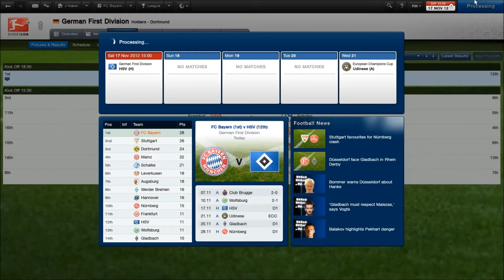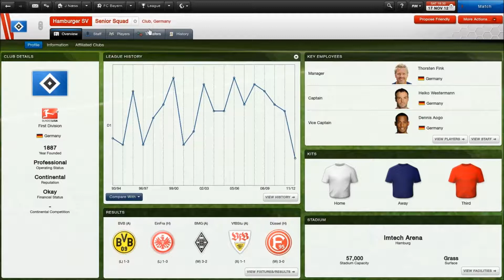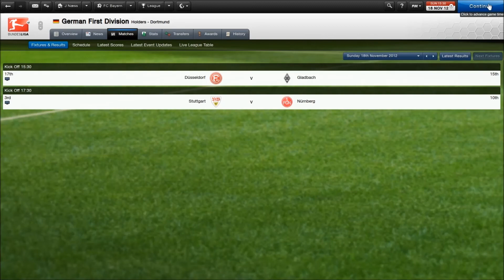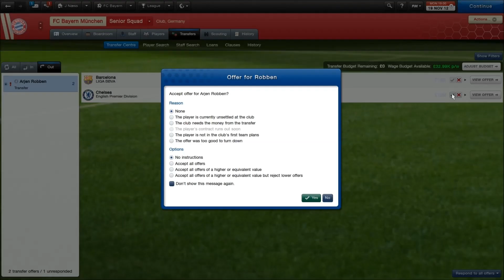Fm 13 Bayern Munich - Part 16 - Vs Hamburg SV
A game agianst  Hamburg SV